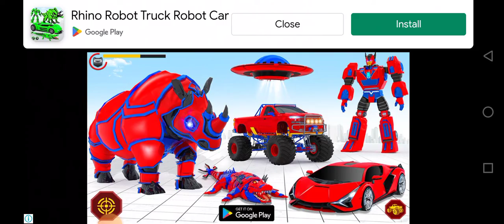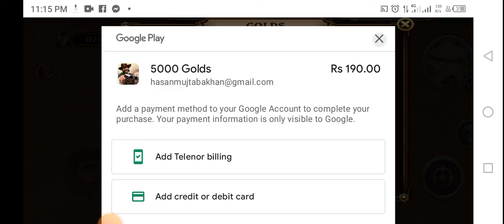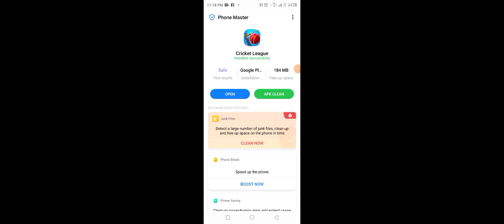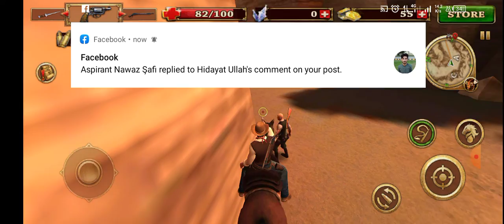wild west gameplay l red dead redemption l live gaming l games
red dead redemption gameplay in wild west.